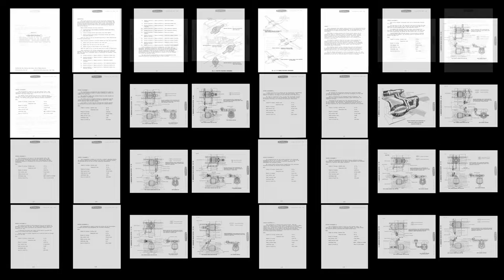Convair XB-46, Goodyear MX 778 /779 ASM Studies, Northrop Class VA Studies, SARO Nuclear Princess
Happy New Year! features 102 pages of material with 59 pages of images covering the following subjects

Convair XB-46 - A Progress Report dated 7/1/46 featuring numerous photos of the elegant XB-46 medium bomber under construction. In total, there are 19 pages of material with 14 images.

Goodyear MX-778/-779 Missiles - Progress Report no. 5 from February 1, 1947 covering development of the MX-778/-779 air-to-ground missile studies. The 27 page document includes 12 pages of images, including some nice artist's impressions of 3 different configurations.

Northrop Class VA Flying Wing Studies 1949 - Fifteen additional blueporints of Northrop Class VA flying wing/tailless studies from 1949 designed to fulfill the requirements that led to the Douglas A-3 Skywarrior. Tracings of these are shown in the book Secret Aerospace Projects of the U.S. Navy. These are the original drawings scanned from microfilm.

Saunders-Roe Nuclear Princess - A 41 page Saunders-Roe report from May 1959 presenting various reactor and ducting arrangements to convert the Princess flying boat to a nuclear-powered testbed. The report features 18 pages of detail drawings.